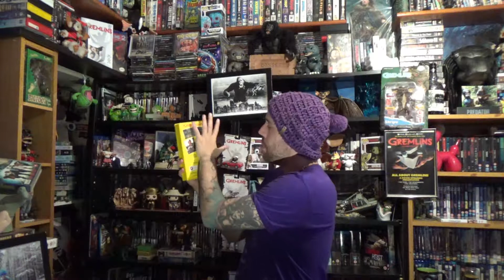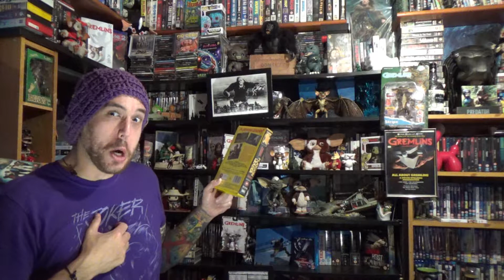Platoon Leader - Retro Videos Reloaded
1989 Michael Dudikoff war movie